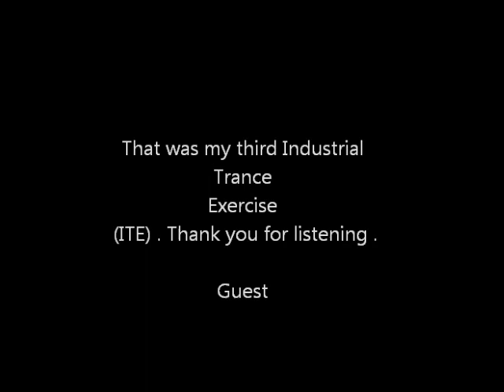Guest - Essai 3 : Industrial Trance [HQ]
C'était mon troisième exercice dans la trance classique . Merci de votre écoute !